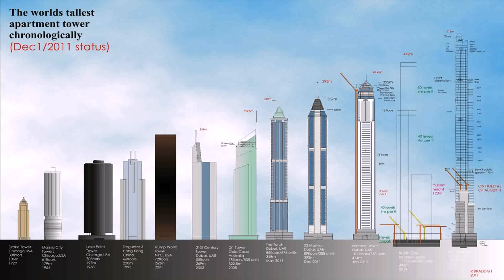Burning Of Building In Dubai (see description)